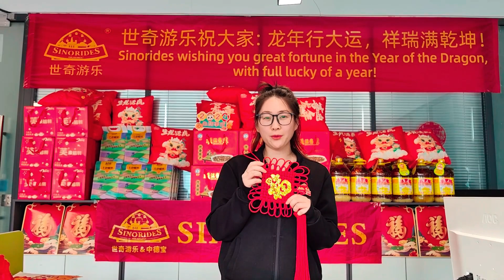[Sinorides] | Wishing You a Prosperous Year of the Dragon!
[Sinorides] is a leading global manufacturer of large-scale amusement rides dedicated to providing thrilling experiences for people of all ages. With over 20 years of experience, we have successfully installed our rides in over 100 countries and regions, bringing joy to millions of people worldwide.

[Sinorides] offers a wide range of amusement rides, including pirate ship rides, tower rides, Ferris wheels, pendulum rides, flying chair rides and more. Our rides are designed with safety and reliability in mind and are manufactured using the latest technology and highest quality materials.

In the Year of the Dragon, we are committed to continuing our innovation and providing our customers with even more exciting and unforgettable experiences. We look forward to working with you to create a brighter future for the amusement industry.